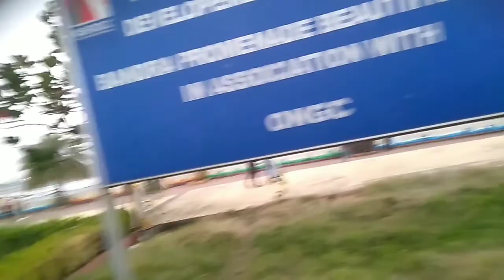hello friends ❤️ welcome my YouTube channel vlog shot bandra park over brige. बांद्रा वेस्ट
बांद्रा वेस्ट इलाके में शानदार माहौल रहता है. यहां आधुनिक लोकल पारंपरिक बीयर बार और दुनिया के मशहूर पकवान परोसने वाले अपस्केल रेस्टोरेंट हैं. साथ ही, स्टाइलिश कैफ़े भी हैं, जिनमें दिन में चिया का जूस और रात को तरह-तरह के कॉकटेल परोसे जाते हैं. इस इलाके में पुराने समय के बंगले और आकर्षक फ़ैशन बुटीक हैं. यहां दीवारों पर चित्रकारी देखने को मिलती है. सड़क किनारे स्टॉल लगे हैं. समुद्र किनारे मिलने और समय बिताने की जगह बैंडस्टैंड यहीं है. पास ही, मरम्मत करके फिर से तैयार किया गया 17वीं सदी का बांद्रा किला है, जिसमें संगीत कार्यक्रम आयोजित किए जाते हैं. ― Google

बांद्रा ([bæːɳɖɾa]) जिसे वंड्रे ([ʋaːn̪d̪ɾe]) के नाम से भी जाना जाता है, कोंकण डिवीजन, महाराष्ट्र, भारत के मुंबई (बॉम्बे) क्षेत्र में स्थित एक अत्यधिक समृद्ध तटीय उपनगर है। उपनगर मीठी नदी के ठीक उत्तर में स्थित है, जो बांद्रा को मुंबई शहर जिले से अलग करती है।

बंदरा/मि. गणनीय संज्ञा बंदर एक ऐसा जानवर है जो गर्म देशों में रहता है जिसकी लंबी पूंछ होती है और वह पेड़ों पर चढ़ जाता

ट्रेजेडी किंग दिलीप कुमार के बंगले का नाम है, 'दिलीप कुमार एंड सायरा हाउस'. ये आलीशान बंगला, बांद्रा के पाली हिल स्थित नर्गिस रोड पर है. इस बंगले में दिलीप कुमार 1953 में शिफ़्ट हुए थे. इस विशाल घर में उनका ऑफ़िस भी है और दूर दराज से मिलने आए उनके मेहमानों के लिए विशाल अतिथि गृह भी है.25 दिस॰

इस साल बॉलीवुड में घटिया क्वालिटी के फिल्मों के लिए दिया जाने वाला 'घंटा अवार्ड' के लिए कुछ ऐसे नायकों को नामांकित किया गया है जिसे सुनकर सिने-प्रेमी हैरत में पड़ जाएंगे।

मुंबई उपनगरीय जिला महाराष्ट्र राज्य के कोंकण डिवीजन के अंतर्गत आता है। यह मुंबई शहर का एक हिस्सा है। इसका मुख्यालय मुंबई शहर के उपनगर बांद्रा में है। मुंबई उपनगरीय जिले को दो उप-विभागीय कार्यालयों अर्थात एसडीओ पश्चिमी उपनगर और एसडीओ पूर्वी उपनगर में विभाजित किया गया है।